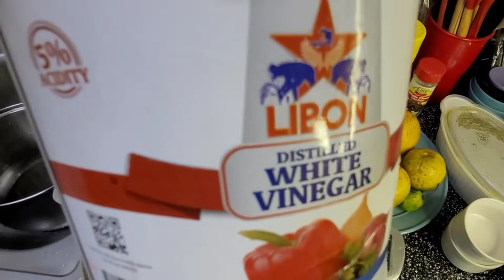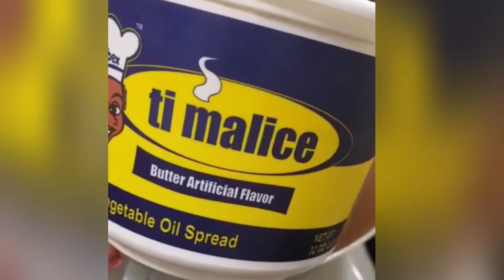kòman mwen fè pintade/ pentad /guineafowl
rele 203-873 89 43 pou order cremas or liquor

visit Stefanie-enterprise.com